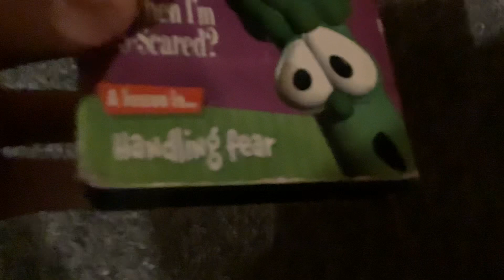VeggieTales: Where’s God When I’m S-Scared? 1998 VHS: Review